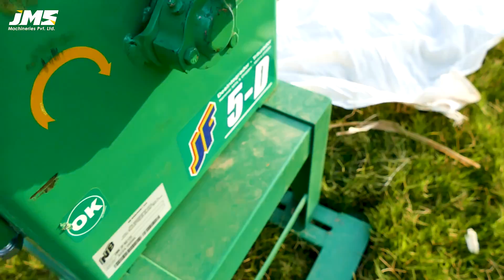JF - 5D Hammer Mill - JF - 5D Silage Machine - JF - 5D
Model JF 5D Mill Machine
Drive: Electric Motor
Power Of Motor: 8 to 11 HP (5.5 to 7.5 KW)
Work Speed: 4,200 to 4,400 RPM
Cutting Knives: 2 Units
Grinder Hammers: 16 Units
Pulley Diameter: 155 mm
Approximated Weight: 115 Kg

Price: 135,000/- (without engine | without motor)

For Detail Information and Booking Please Call
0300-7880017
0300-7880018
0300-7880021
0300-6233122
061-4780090